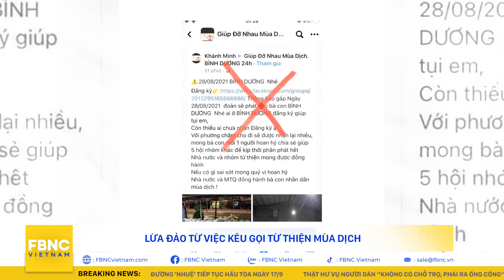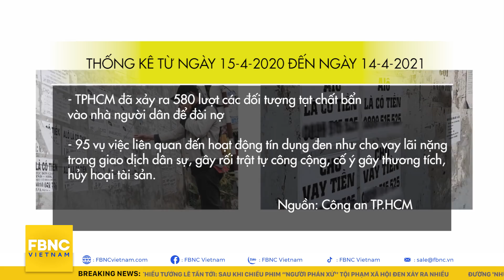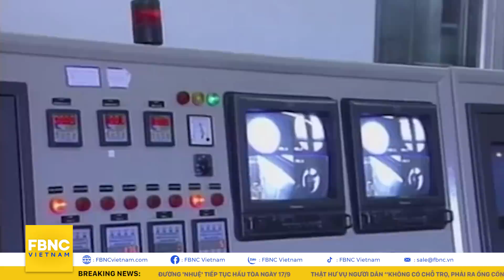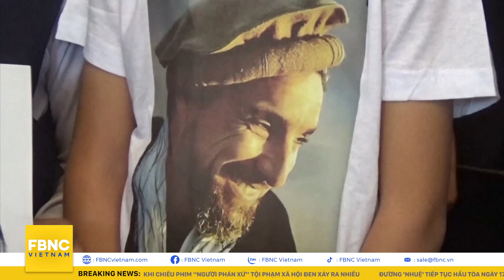Tin tức 24h mới nhất 16/9, Thật hư vụ người dân “không có chỗ trọ, phải ra ống cống” | FBNC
THIẾU TƯỚNG LÊ TẤN TỚI: SAU KHI CHIẾU PHIM “NGƯỜI PHÁN XỬ” TỘI PHẠM XÃ HỘI ĐEN XẢY RA NHIỀU
ĐƯỜNG 'NHUỆ' TIẾP TỤC HẦU TÒA NGÀY 17/9
TAI NẠN GIỮA ĐÊM KHIẾN 3 NGƯỜI THƯƠNG VONG TẠI HÀ TĨNH
PHÁT HIỆN KHO ĐỒ CHƠI LẬU LỚN NHẤT TỪ TRƯỚC ĐẾN NAY TẠI NAM ĐỊNH
PHÁT HIỆN HÀNG CHỤC KÝ PHÁO LẬU ĐANG TUỒN ĐI TIÊU THỤ TẠI NGHỆ AN
TRÌNH BÁO BỊ TRỘM, SỮNG SỜ KHI BIẾT KẺ TRỘM LẠI LÀ BẠN THÂN
THẬT HƯ VỤ NGƯỜI DÂN “KHÔNG CÓ CHỖ TRỌ, PHẢI RA ỐNG CỐNG” Ở BÌNH CHÁNH, TP.HCM?
54 THÁNG TÙ CHO ĐỐI TƯỢNG 2 TIỀN ÁN DÙNG DAO TẤN CÔNG NGƯỜI TẠI CHỐT KIẾM DỊCH
RÚT DAO TẤN CÔNG BẢO VỆ DÂN PHỐ VỊ KHÔNG CHO QUA CHỐT KIỂM DỊCH
GIÁM ĐỐC TTYT TP TRÀ VINH MẤT CHỨC VÌ TIÊM VẮC XIN SAI QUY ĐỊNH
LỪA ĐẢO TỪ VIỆC KÊU GỌI TỪ THIỆN MÙA DỊCH
TP.HCM: CẢNH BÁO TÍN DỤNG ĐEN DIỄN BIẾN PHỨC TẠP TRONG ĐỢT DỊCH COVID-19
HÀNG CHỤC NGƯỜI DI CƯ BỊ BẮT CÓC Ở MEXICO
THỦ TƯỚNG HAITI SA THẢI CÔNG TỐ VIÊN ĐỐI LẬP
ĐỨC BẮT GIỮ ĐỐI TƯỢNG VẬN CHUYỂN CHO CHƯƠNG TRÌNH HẠT NHÂN IRAN
NỔ BOM Ở SOMALIA, 9 NGƯỜI THIỆT MẠNG
ISRAEL BẮT GIỮ NGHI PHẠM BẮT CÓC CẬU BÉ NGƯỜI Ý
TALIBAN BỊ TỐ GIẾT HẠI 2O DÂN THƯỜNG Ở PANJSHIR (AGHANISTAN)
PHỤ NỮ AFGHANISTAN BIỂU TÌNH CHỐNG ĐỐI TALIBAN Ở TAJIKISTAN
RƠI MÁY BAY CHỞ HÀNG TẠI INDONESIA
HỒNG KÔNG TUYÊN 9 NHÀ HOẠT ĐỘNG 6-10 THÁNG TÙ GIAM VÌ LỄ TƯỞNG NIỆM THIÊN AN MÔN
TRUNG QUỐC TIẾP TỤC XÉT XỬ VỤ KIỆN QUẤY RỐI PHỤ NỮ RÚNG ĐỘNG

FBNC
ĐỒNG TIỀN THÔNG MINH - CUỘC SỐNG THÔNG MINH